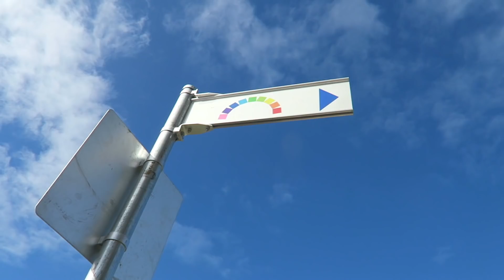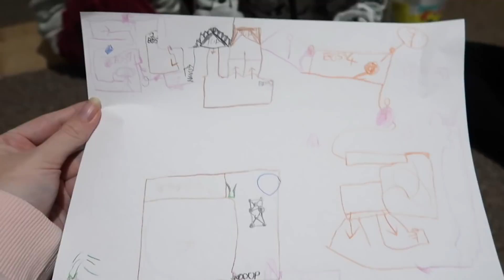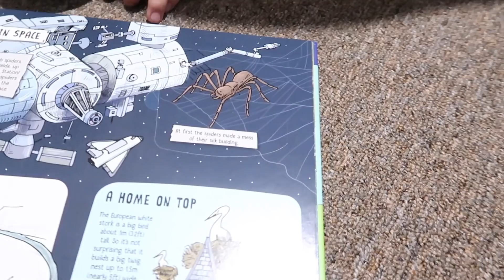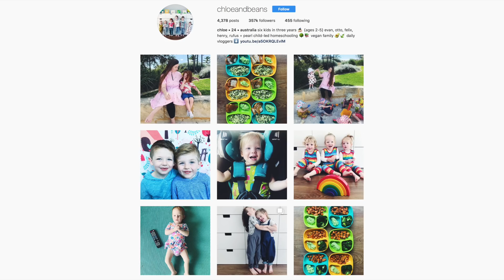I'm Sorry But You CAN'T Do That!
The triplets have been getting up to all sorts of mischief lately... this is their new favourite thing!